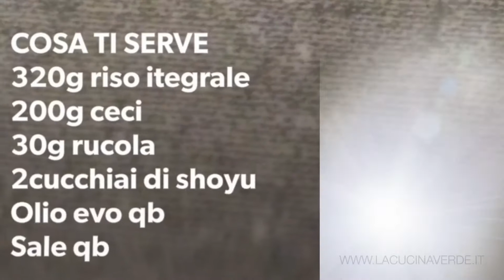Riso integrale con ceci allo shoyu e rucola